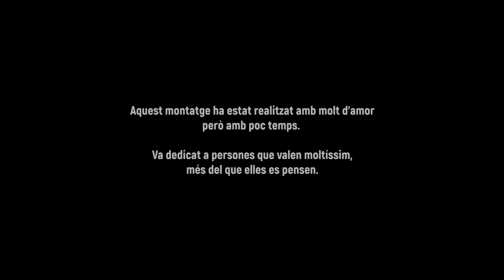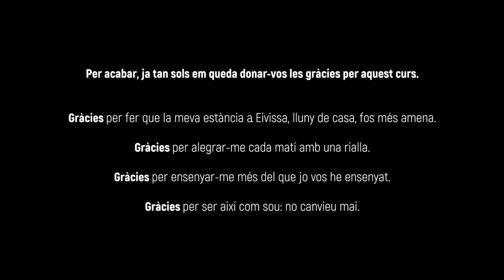IES Balàfia: Educació Física | 3er ESO - Curs 2016/2017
Es tracta d'un vídeo-montatge resum de tot el que hem viscut a l'assignatura d'educació física a l'IES Balàfia durant el curs 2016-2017.

Són molts els moments viscuts i es fa difícil sintetizar-ho tot en 3 minuts. El curtmetratge està editat amb molt d'amor, però amb poc temps.

Persones a les que mai oblidaré,

Fins aviat! ❤